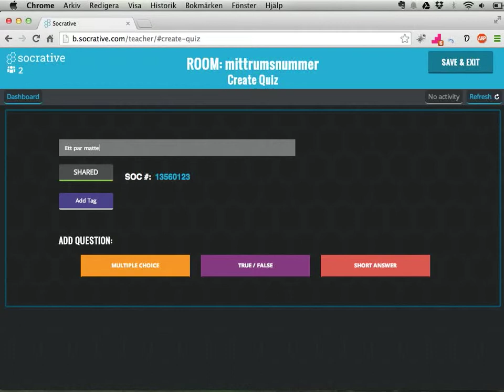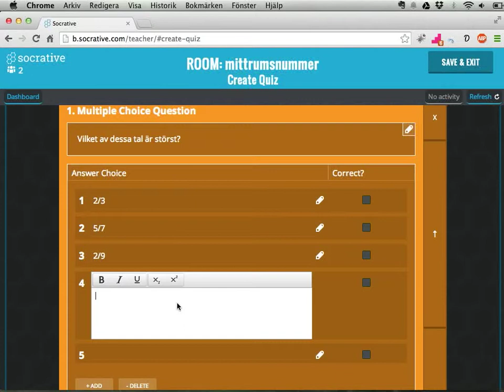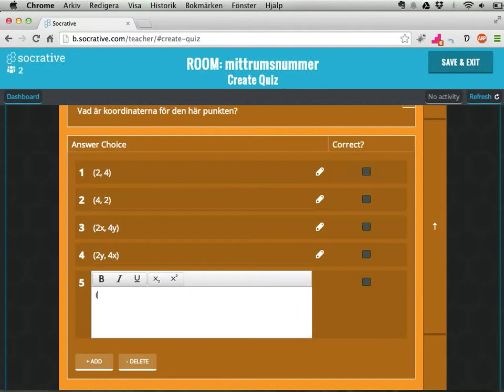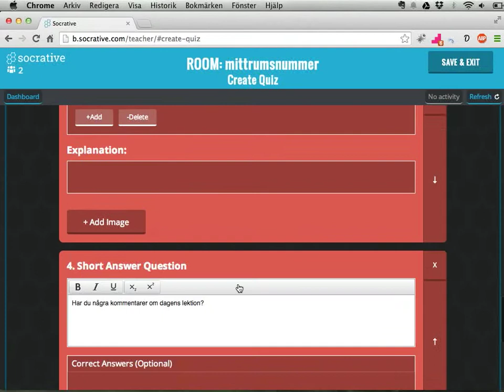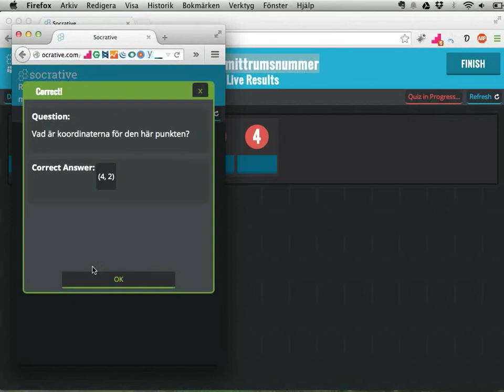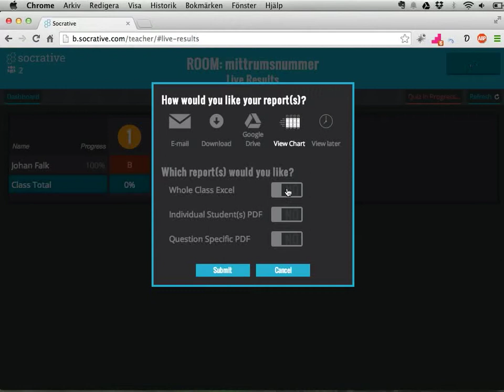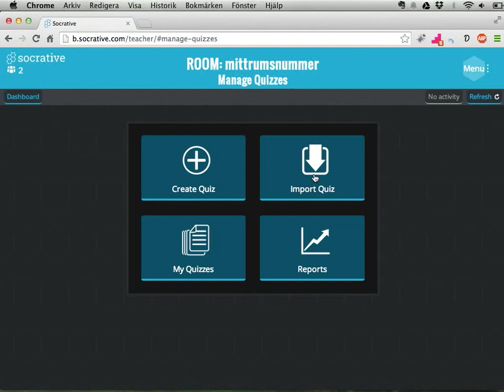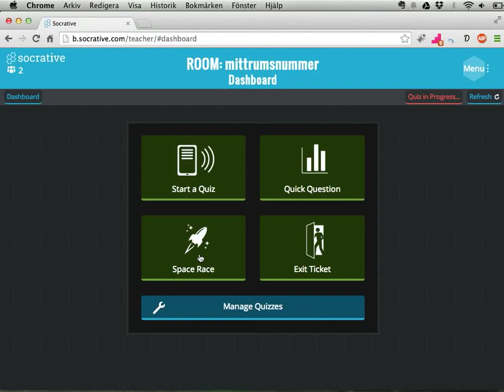Socrative del 3: göra i ordning längre quizzar i förväg